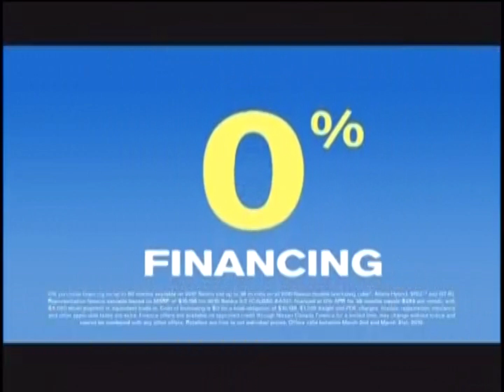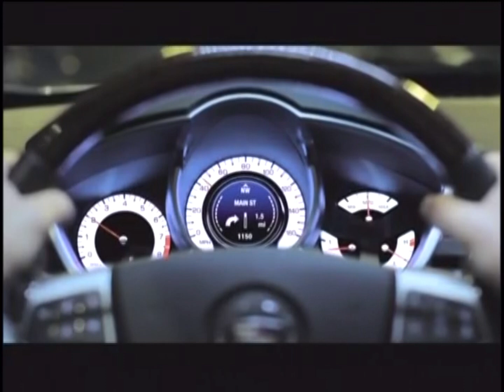CBKT-DT / CBC Saskatchewan (Regina, Saskatchewan, Canada) - Continuity (March 16, 2010)